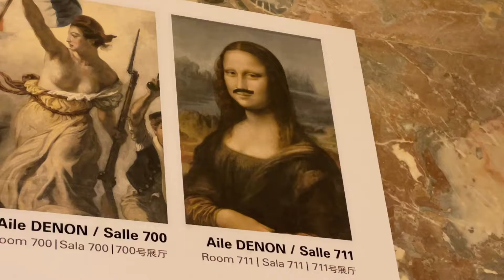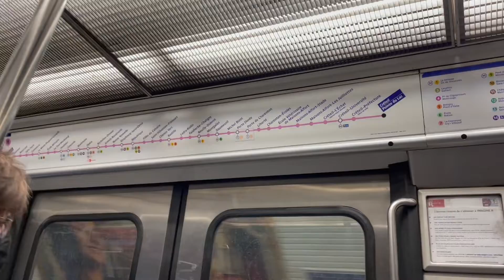MLSHD PARIS & ROME VACATION DAY II: MUSEE DU LOUVRE SACRE COEUR ARCH DE TRIOMPHE CHAMPS ELYSEE & ET